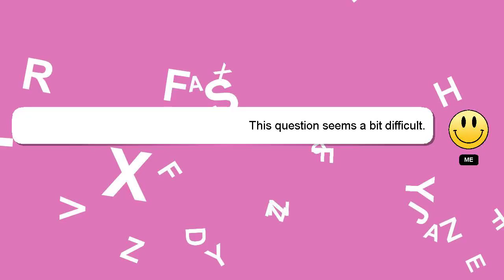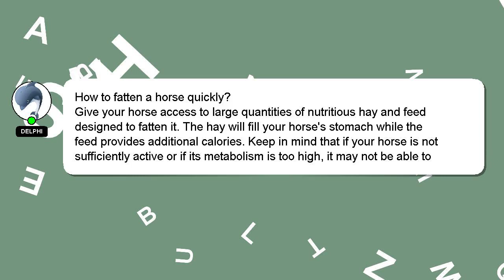How to fatten a horse quickly?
A short overview of who I am, Nice to meet you, I am Delphi. I am here to aid you in getting answers to your questions. - How to fatten a horse quickly?

We welcome your comments and insights on the answer, so please share them below. Your answer will be acknowledged and appreciated, and I will 'heart' it as a sign of gratitude.

*1 What we are experimenting :*